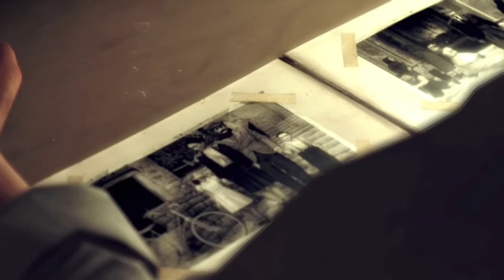Mafia2 [01] Vito's Geschichte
Vito Scaletta hat sich auf den Straßen von Empire Bay einen Namen gemacht als jemand, der Angelegenheiten vertraulich regeln kann. Zusammen mit seinem Freund Joe arbeitet er daran sich in den Rängen der Mafia zu beweisen und zielstrebig die Karriereleiter der Familie zu erklimmen und sich für Machenschaften mit größerem Gewinn, mehr Ansehen und schlimmeren Konsequenzen zu empfehlen… aber das Leben als Mafioso ist weit gefährlicher, als es scheint.